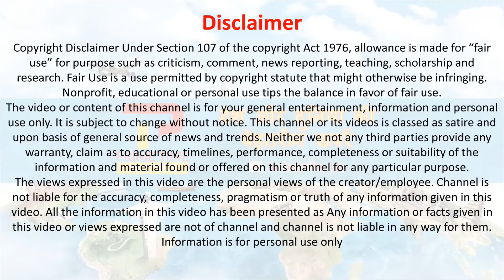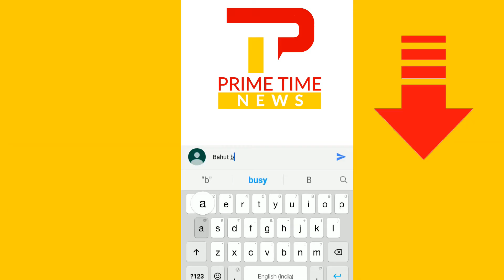नीति मोहन जल्द रचायेंगी निहार पांड्या के साथ शादी | Neeti Mohan | Neeti Mohan Husband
Neeti Mohan : Another wedding that is in the news is that of Nihar Pandya, and singer Neeti Mohan.  After dating for four years, Nihar and Neeti are ready to take their relationship to the next level. The wedding is set to take place February 2019 in Mumbai itself and will reportedly have family and friends from the industry in attendance. Nihar Pandya to get hitched to singer Neeti Mohan